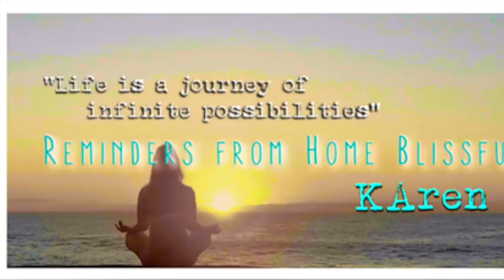🙋‍♂️ET Disclosure The Date Revealed 2020 Kevin J Briggs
November 2019: I had another chat with Kevin this year, 2019. In this conversation, Kevin reveals the date his guides has given him for disclosure of our ET friends and family. Rejoining our cosmic consciousness. They want to help us clean up our mess and help Mother Gaia in her ascension and evolutionary process.

Appreciate KAren Swain's work on ATP Media Awakening Consciousness? Please support us, you can share your love on this THANK YOU 💖 🙏

                                SHINE YOUR LIGHT Brightly

KAren Swain is a spiritual Teacher and Medium who helps you align with your Soul's calling. and download her free report '10 Top Ways to Lasting Happiness'